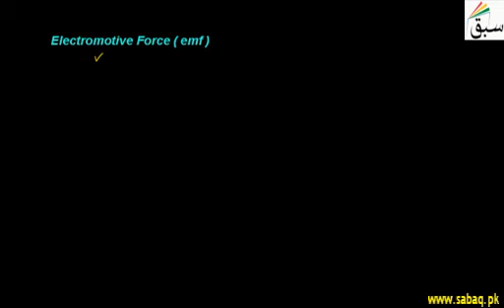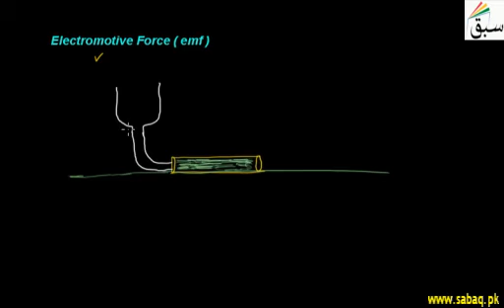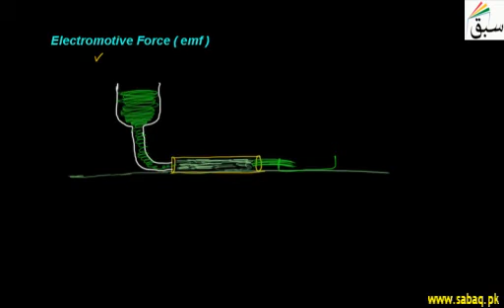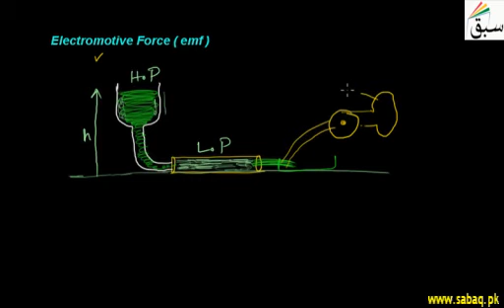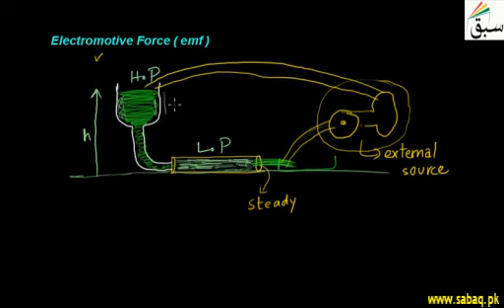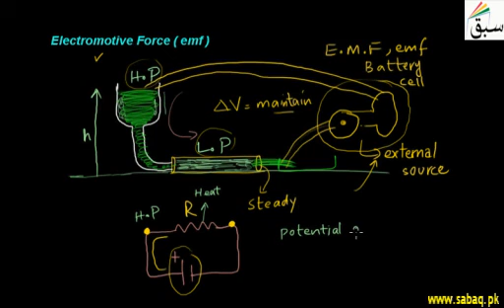Electromotive Force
5  Electromotive Force in Urdu

Like/Share if you like it (Y) .

contents :

Chapter 14: Current Electricity (55 videos)

14:1: Electric Current
1. Introduction to Electric Current
2. More on Introduction to Electric Current
3. Problem-Introduction to Electric Current
4. Problem 1-Measurement of Current

14.2: Conventional current
1. Conventional Current

14.3: Potential Difference and emf
1. Potential Difference
2. Problem-Potential Difference
3. Problem 1-Measurement of Potential Difference
4. Problem- Potential Divider
5. Electromotive Force
6. Problem-Electromotive Force
7. Problem- Measurement of e.m.f

14.4: Ohm's Law
1. Ohms Law

14.5: Resistance
1. Resistance
2. Problem-Determining the Resistance of a Load
3. Problem- Resistor

14.6: Specific Resistance of Resistivity
1. Specific Resistance
2. Problem 1-Specific Resistance
3. Problem 2-Specific Resistance

14.7: Effect of Temperature on Resistance
1. Effect of Temperature on Resistance
2. Problem 1-Effect of Temperature Upon Resistance
3. Problem 2-Effect of Temperature Upon Resistance

14.8: Combinations of Resistors
1. Series combination of Resistors
2. Problem 1-Series Combination of Resistors
3. Parallel Combination to Resistors
4. More on Parallel Combination to Resistors
5. Problem 2-Series Combination of Resistors
6. Problem-Current in Series Circuit
7. Problem 1-Parallel combination to Resistors
8. Problem 2-Parallel combination to Resistors
9. Problem 3-Parallel combination to Resistors
10. Problem 4-Parallel combination to Resistors

14.9: Conductors and Insulators
1. Conductors and Insulators

14.10: The I-V Characteristics for OHMIC and Non OHMIC Conductors
1. Characteristics of Ohmic and Non Ohmic Conductors
2. Problem-Characteristics of Ohmic and Non Ohmic Conductors

14.11: Electrical Power and joule Law
1. Problem 1-Electrical Energy and Joules law
2. Electrical Energy and Joules law
3. Problem 2-Electrical Energy and Joules law
4. Electric Power
5. Kilowatt Hour
6. Problem 1-Electric Power
7. Problem 2-Electric Power

14.12: Direct Current (D.C) and Alternating Current (A.C)
1. Direct Current
2. Alternating Current

14.13: Circuit Components
1. Circuit Components

14.14: Measuring Instruments
1. Introduction to Galvanometer
2. Introduction to Ammeter
3. Introduction to Voltmeter

14.15: Series and Parallel Circuit
1. Series combination of Resistors
2. Parallel Combination to Resistors

14.16: House Circuit
1. House Wiring

14.17: Electricity Hazards
1. Insulation Damage and Damp Conditions
2. Introduction to Fuse
3. Introduction to Circuit Breaker
4. Introduction to Earth Wire

BTC: 1LrcMaefjnCz4nf8ViKR6EwHqySPAvCCEY
DASH: XpVNfgAnYvLU79k5xuKc4r24md936ckPHu
ETH: 0x56c9a1BC8E1BF2dD83ba512A3F9C22eff33beEF3
BNK : 0x56c9a1BC8E1BF2dD83ba512A3F9C22eff33beEF3
LTC:  Levu8eJ6j9fsJe5tX8esGecLzCjvEirEC2
BCH : qqva7j6c353vkvcfky99ccxz5jjsd50mzv8dvyzyhu

XEM:NBRA5SR2S47YFIXPQAFU2FZ5BYFDMJELO3XWLV2Q
MESSAGE:yadB37sQ